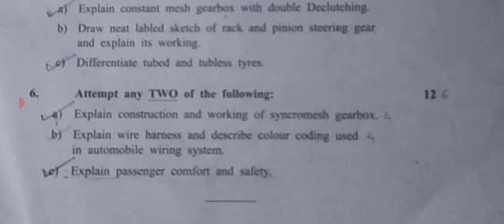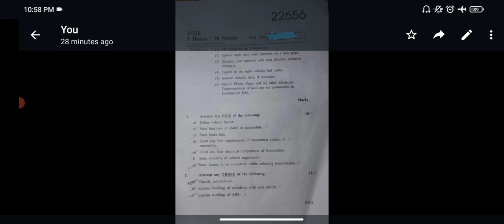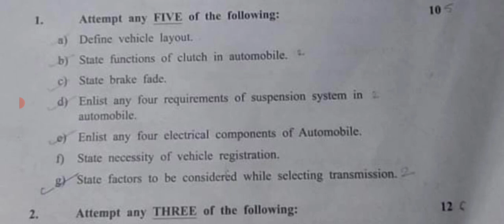Detail Analysis of Question Paper with MSBTE Question Bank || How Many Questions Appeared From Bank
Dear student today first paper of diploma students from msbte. I have done detailed review of msbte automobile engineering paper. In this video I have that how many questions appear from question bank provided by msbte this year